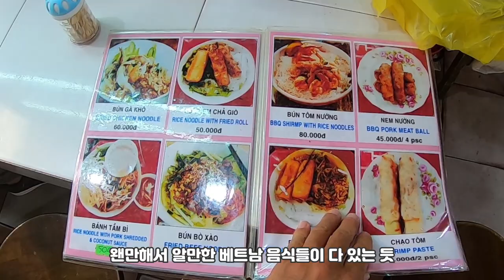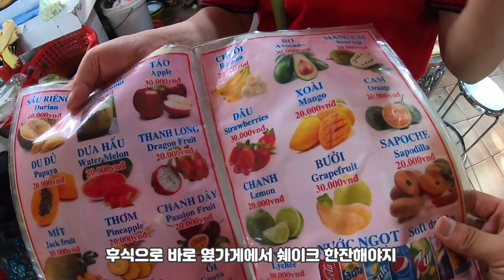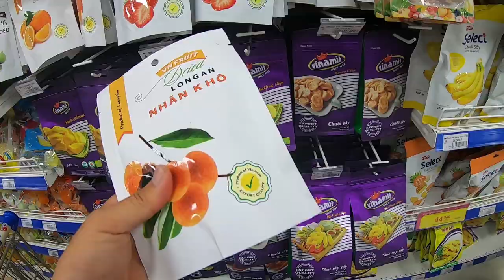베트남 오토바이 일주 여행 [31] - 베트남 여행의 마지막, 24시간 호치민 둘러보기 그리고 귀국 (호치민 중앙 우체국, 호치민 시청, 벤탄시장, 호치민 밤거리)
어느덧, 베트남 오토바이 여행의 마지막이네요.
호치민에서 의도적으로 길을 잃고 발길 닿는대로 다니다보니
호치민에서 가볼만한 명소들은 다 둘러보게 됐습니다.

오랜 친구 조나스라는 친구도 만나고~ 마침내 여행을 마무리 하고
한국으로 돌아갑니다.

짧지만 강렬했던 오토바이 여행

코로나로 인해 한동안 여행을 떠나기가 어렵겠지만
다른 재미있는 영상들로 찾아뵐 수 있도록 노력할게요.

감사합니다:)